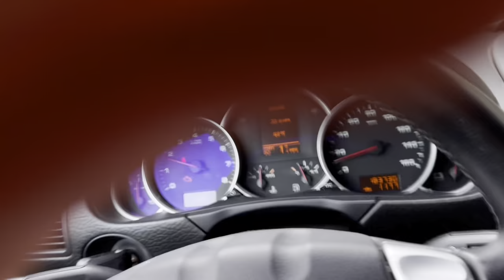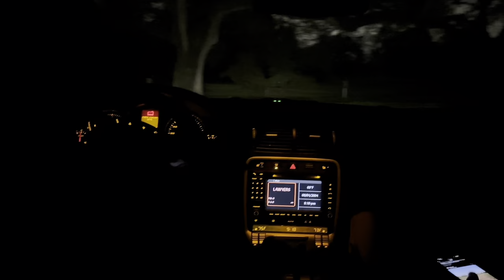I BOUGHT A PORSCHE CAYENNE GTS… WE JUMPED IT AND BROKE IT IN THE SAME NIGHT 😂🤦🏽‍♂️